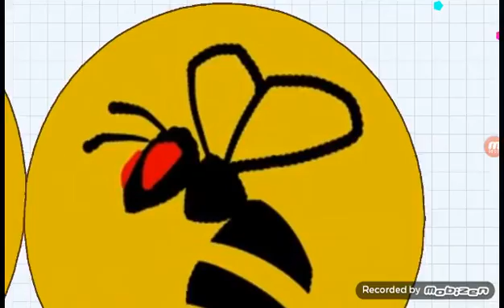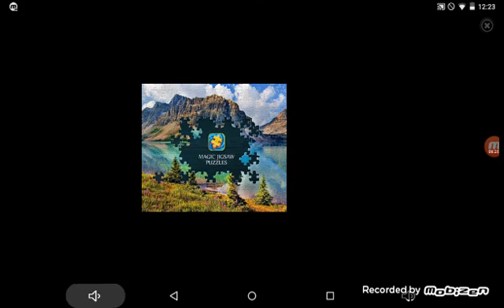Agar.io (ep2)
Hope you guys enjoyed!!a